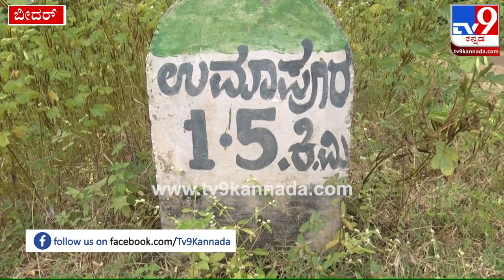ಶಿಲ್ಪಕಲೆಯಿಂದ ಗಮನ ಸೆಳೆಯುತ್ತಿರುವ ಐತಿಹಾಸಿಕ ದೇವಾಲಯ |Bidar Historical Temple | Tv9 Spiritual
ರಾಜ್ಯದ ನಾನಾ ಭಾಗಗಳಲ್ಲಿ ಇರುವಂತಾ ದೇಗುಲಗಳು ಸ್ಥಳೀಯವಾಗಿ ಮತ್ತು ರಾಜ್ಯವ್ಯಾಪಿಯಲ್ಲಿ ಸಾಕಷ್ಟು ಪ್ರಸಿದ್ದಿಯನ್ನ ಪಡೆದಿವೆ. ಅಂತಾ ದೇಗುಲಗಳ ವಿಶೇಷತೆಗಳ ಬಗ್ಗೆ ಇನ್ನಷ್ಟು ಬೆಳಕು ಚೆಲ್ಲೋ ವಿಶೇಷ ಕಾರ್ಯಕ್ರಮವೆ ಈ ಟೆಂಪಲ್ ಟೂರ್.

tv9 temple tour, TV9 Live, TV9 Kannada,TV9 Online News, Kannada Online News, Kannada Live News, News, Videos, Bidar , Historical , Temple, History, Karnataka, Devotional, Pride

Credit: National Harish/producer | # Editor